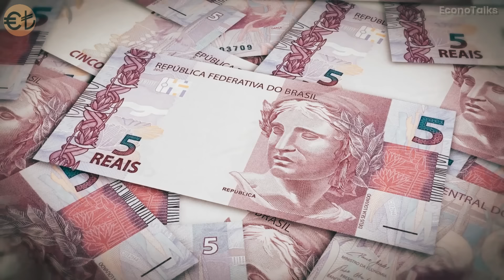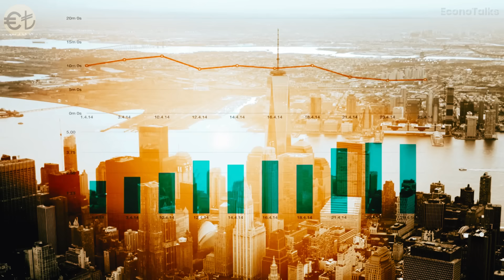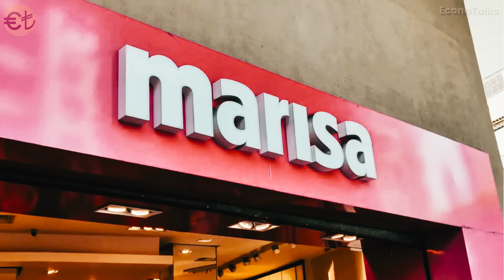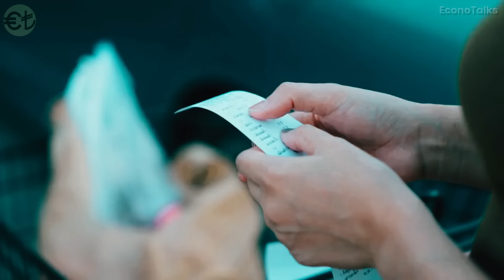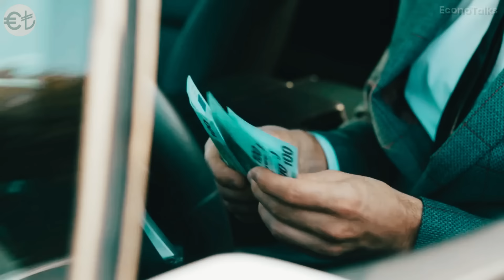🔴 Começou o COLAPSO do Brasil: Por que é Impossível o BRASIL Salvar Sua Economia?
Neste vídeo do EconoTalks, discutimos a crise econômica no Brasil, destacando o aumento do desemprego e o custo de vida elevado. Milhões enfrentam dificuldades, enquanto muitos buscam oportunidades fora do país. O colapso econômico parece iminente, conseguirá o Brasil salvar sua economia e sua reputação?

Narração: Gustavo M.